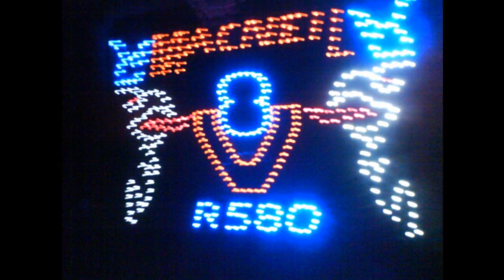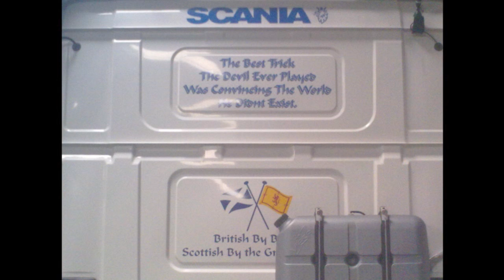MacNeil Sandray (Sandray ShellFish)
"Theres Only One V8